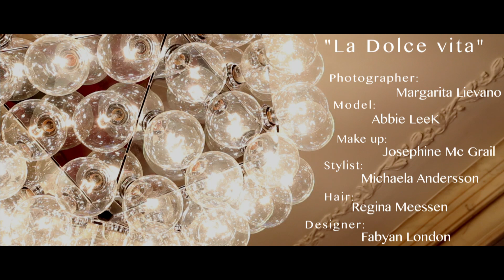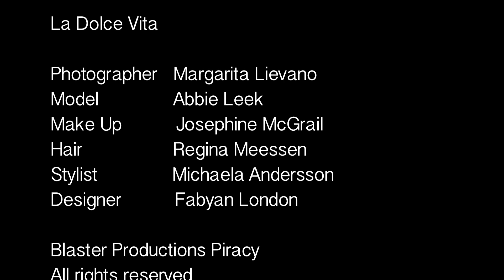La Dolce Vita (Fashion Video)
London 2014
Shot and Cut by Beppe Blasi

all the rights are reserved
London 2014